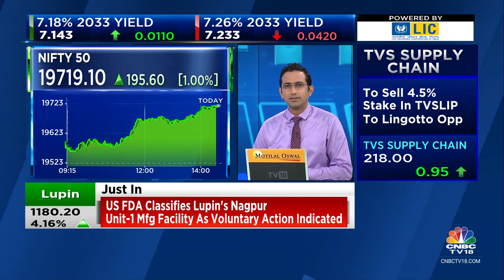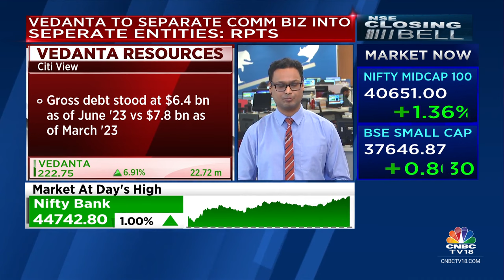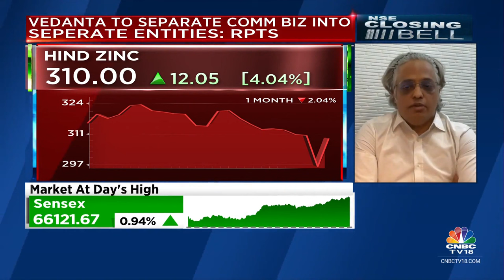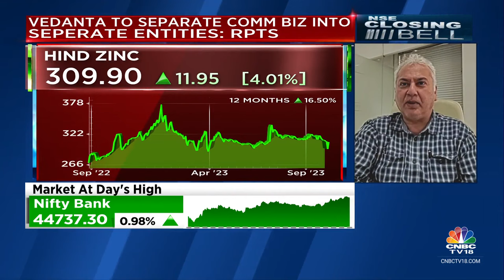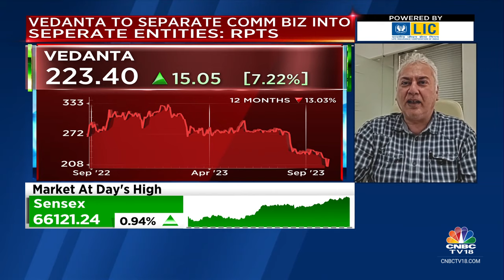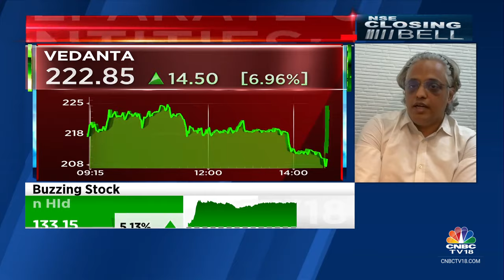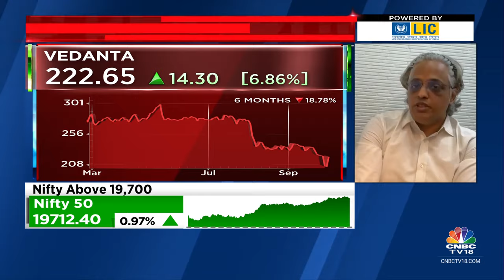Hindustan Zinc & Vedanta Group Surge In Trade After Hind Zinc Board Approves Corp Restructuring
On CNBC-TV18 | Hindustan Zinc and Vedanta Group surge in trade after Hind Zinc board approves corporate restructuring. Move to unlock shareholder value, say analysts. Vivek Iyer gets us the details.

n18oc_business